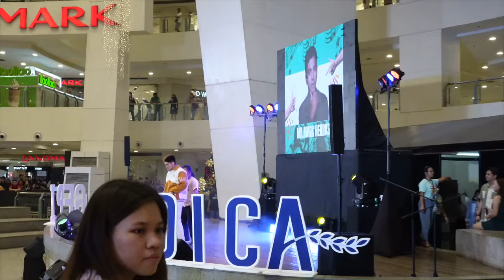Merry Christmas Everyone! Pahabol na VLOGMAS!!!